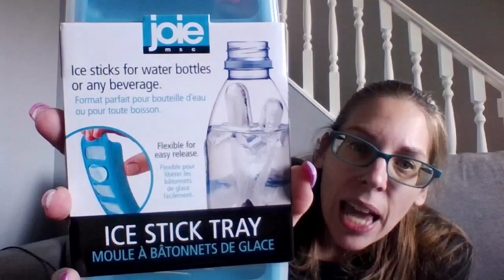Fun Friday - "Accidental" Winners Haul - A Melissa Moment Episode #632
You know amelissamoment is a loves a good unboxing so let's hear how she accidentally shopped at winners